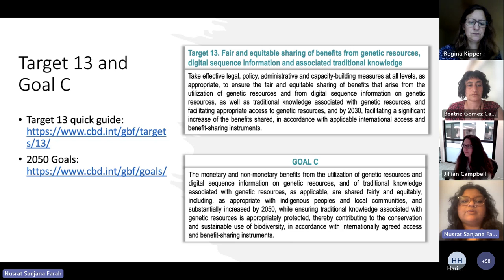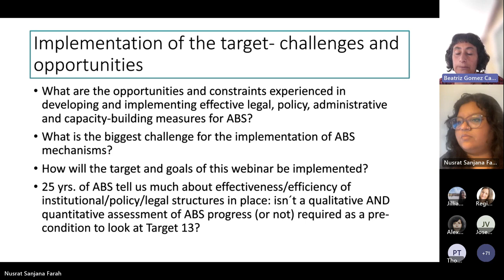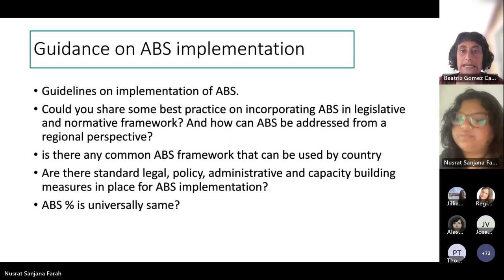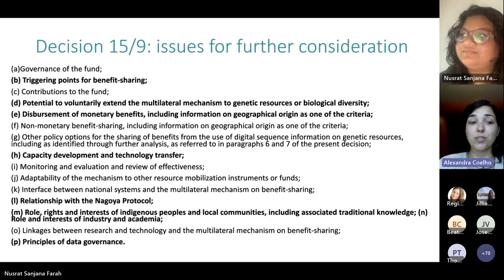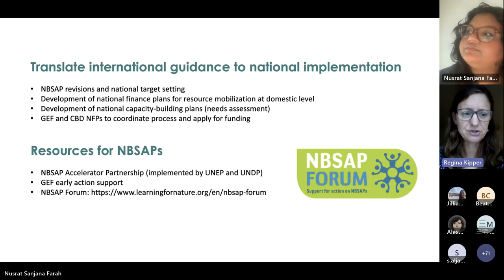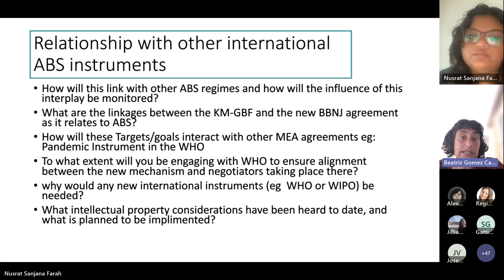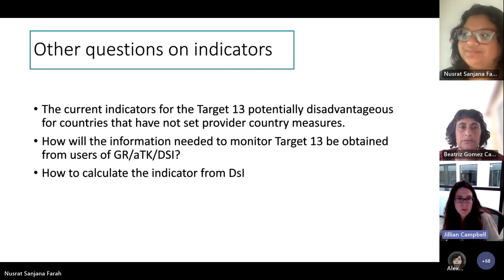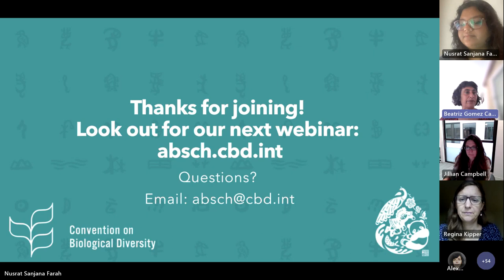ABSCH Q&A Webinar- ABS in the Kunming-Montreal Global Biodiversity Framework, Goal C and Target 13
Every month, the Access and Benefit-Sharing (ABS) team hosts a question-and-answer webinar on a different topic. This month it was about ABS in the Kunming-Montreal Global Biodiversity Framework (KM-GBF).

The KM-GBF was adopted in December 2022 during the fifteenth meeting of the Conference of the Parties (COP 15). Target 13, and Goal C of the framework puts ABS as a core element in implementing the framework.

For more information on Target 13, and Goal C of the framework please see: